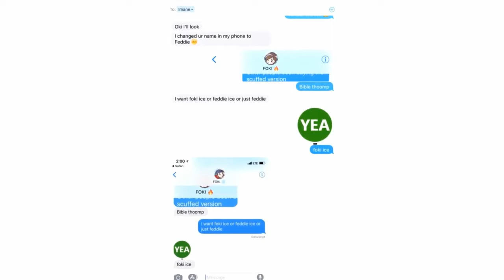Pokimane lied to everyone